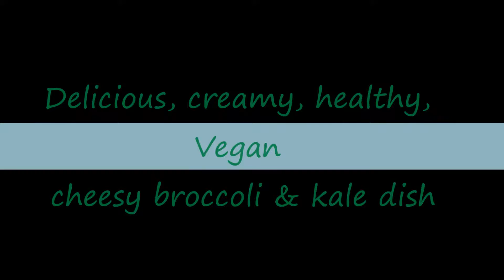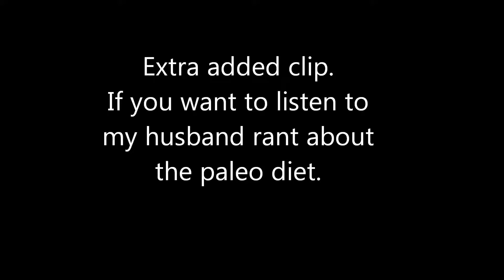Vegan cheesy kale dish. SO GOOD!!!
Recipe for a quick, easy, healthy, delicious vegan dish. This dish is simple, yet very flavorful!
Using only kale, broccoli, lentils, and my special vegan cheese sauce.

This dish is also great with some brown basmati rice. I usually add in both lentils and rice, but I only used the lentils in this video.

Kick this dish up even more by adding either cherry tomatoes, or peas. Both are delicious in this dish!

Watch my previous video to get the recipe for this amazing cheese sauce.

I will be making videos weekly, doing more vegan recipes. I will also giving vegan alternatives, tips, and tricks.